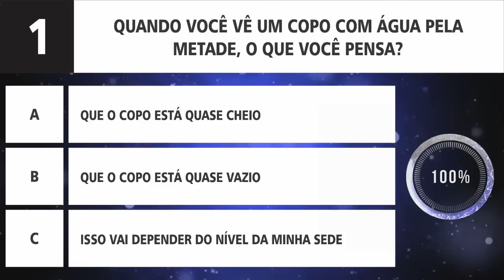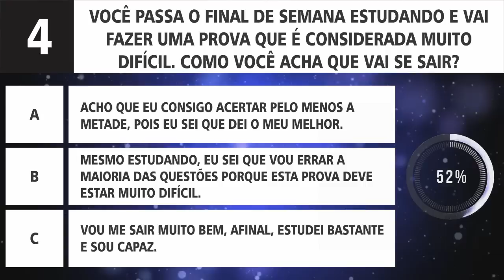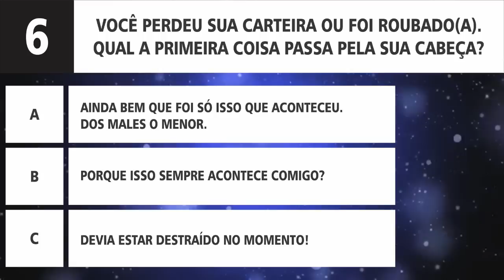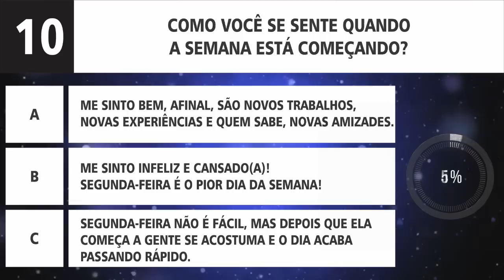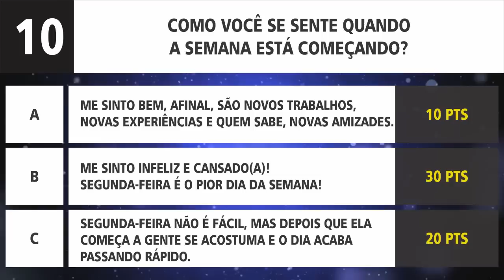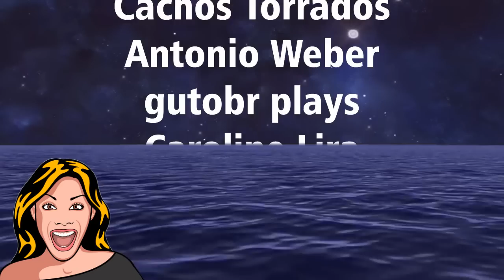VOCÊ É OTIMISTA, PESSIMISTA OU REALISTA? TESTE PSICOLÓGICO E PERSONALIDADE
Cada um de nós reage de uma determinada maneira, seja a cada obstáculo novo que surge no nosso dia-a-dia, seja de alguma notícia que tomamos conhecimento, tanto no meio de nosso convívio, quanto no mundo em geral.
E dependendo da maneira que pensamos ou reagimos, isso pode determinar a forma com que costumamos lidar com todas as situações.
Então, faça o teste de hoje e descubra se você é uma pessoa otimista, pessimista ou realista.
IncrivelMente Curiosa
FACEBOOK: Curta a página da IncrivelMente Curiosa